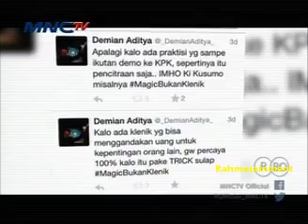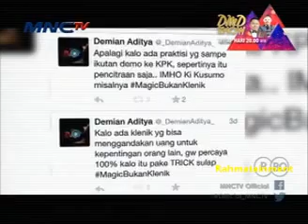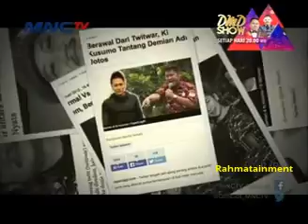Perseteruan Demian Dan Ki Kusumo Makin Memanas, Adu Fisik Atau Adu Magic ?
pose, potret selebritis, perseteruan demian dan ki kusumo, ki kusumo vs demian, magic, hukum, supranatural, magicians, kasus selebritis